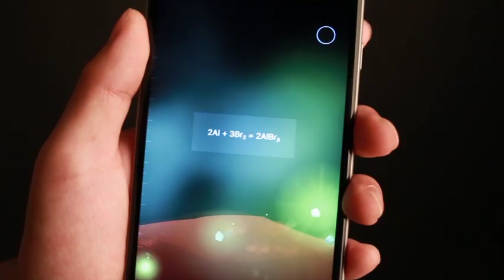BEAKER by THIX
BEAKER turns your device into, well, a beaker
where you can explore 150+ chemicals anywhere, anytime.